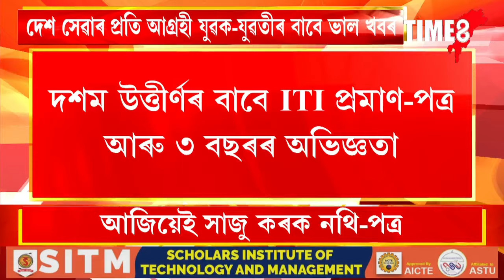সেনাবাহিনীত চাকৰি কৰাৰ সুবৰ্ণ সুযোগ ।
সেনাবাহিনীত চাকৰি কৰাৰ সুবৰ্ণ সুযোগ । আজিয়েই সাজু কৰক নথি পত্ৰ । BSFত খালী হৈছে বহুকেইটা পদ ।